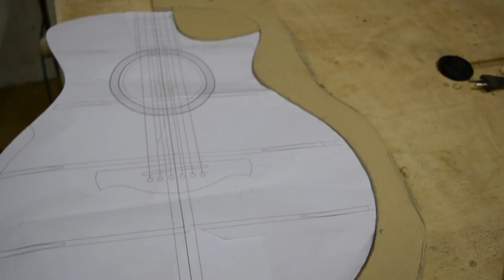Fabrication d'une guitare folk Barytone : La construction du moule - Episode 1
Dans ce premier épisode dédiée à la construction de A à Z d'une guitare folk barytone (diapason plus long qu'une guitare "standard"), je vous montre comment je construit le moule qui servira lors de la construction de la caisse de la guitare.